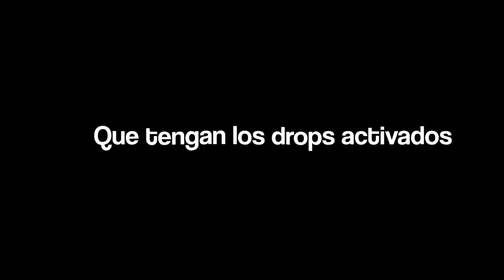NUEVO EVENTO DE ASHE Y CROSSPLAY YA DISPONIBLE!! + SCRIM CON LOS WACHOS | Toniki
11h en México y Perú
13h en Argentina
12h en Chile